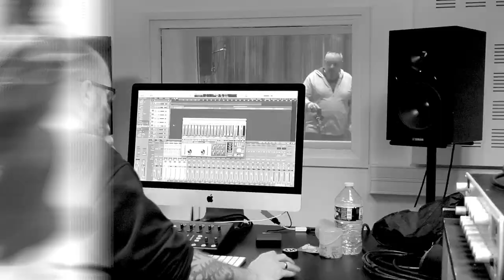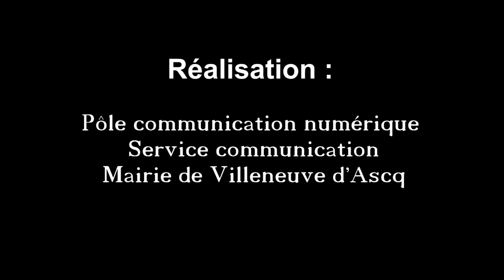Laissez-nous chanter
Depuis septembre, les enfants des écoles Mermoz, Louise-de-Bettignies, Rameau, Saint-Adrien et de l’Impro ont imaginé et enregistré une chanson inspirée par les droits des enfants, en compagnie du musicien Sertiko. Avec l’association Artémo, ils ont réalisé un beau livret qui accompagne le CD, vendu 5 € au profit des associations partenaires (CCFD, Mères pour la Paix, Shakti Népal, la Rifen, les Papillons blancs). Ils sont vendus au sein des écoles et auprès de la Maison des Droits de l’Homme à partir du 19 novembre.